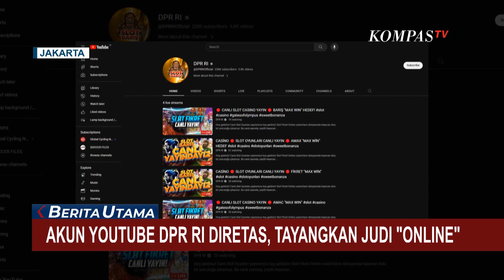Bareskrim Polri Turun Tangan Atasi Kanal Youtube DPR RI yang Diretas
JAKARTA, KOMPAS.TV - Akun youtube DPR RI diretas menampilkan aktivitas permainan judi online atau slot secara live.

Tidak hanya itu, foto profil chanel youtube DPR RI juga diganti dengan gambar disertai tulisan slot baris, bahkan di salah satu tayangan jumlah penontonya mencapai lebih dari 370 orang.

Di kolom komentar, banyak yang mempertanyakan apakah youtube DPR RI diretas.

Atas peretasan ini, Sekjen DPR RI langsung melakukan proses recovery atau pengembalian akun dengan menghubungi pihak google.

Sementara itu, Direktorat Tindak Pidana Siber Bareskrim Polri telah melakukan pemblokiran dan menelusuri siapa peretas akun.

Kompas TV
Independen | Terpercaya